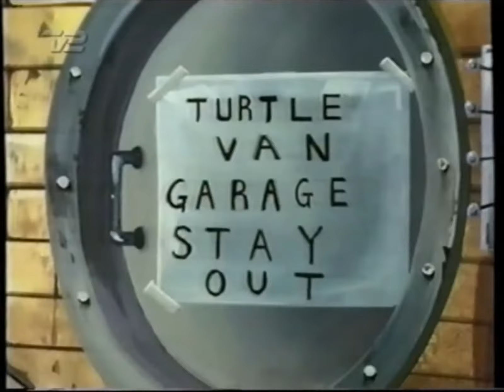Teenage Mutant Ninja Turtles på dansk - Donatello bygger Paddebilen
Serien hed oprindeligt Ninja-Padderne på dansk og blev vist på TV2, hvor det her er optaget omkring 1990.

Michelangelo og Donatello har stemme af Timm Mehrens, Leonardo har stemme af Martin Miehe-Renard, og selvom diverse Internet sider siger han også lagde stemme til Raphael, så lyder han som Jan Linnebjerg kendt fra Pyrus, som også lavede meget dubbing dengang. Splinter er Peter Aude.

Desværre blokerer Youtube hele afsnit, så jeg kan kun lægge korte klip op.